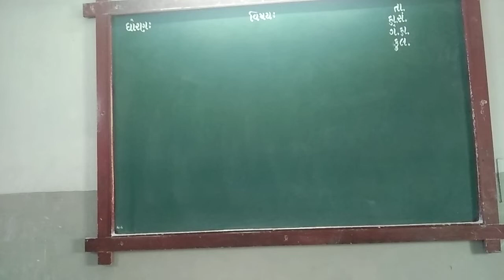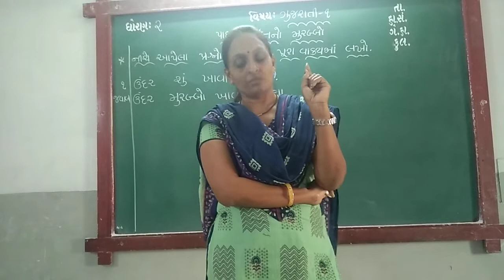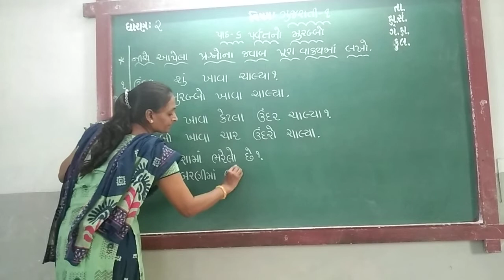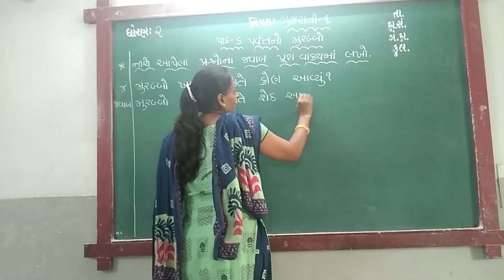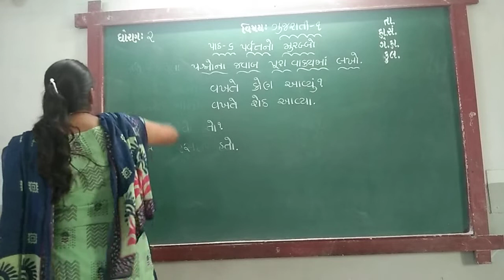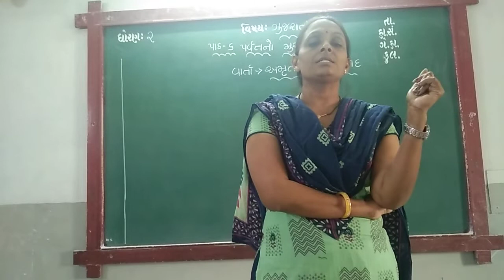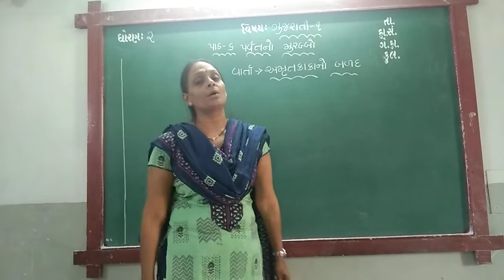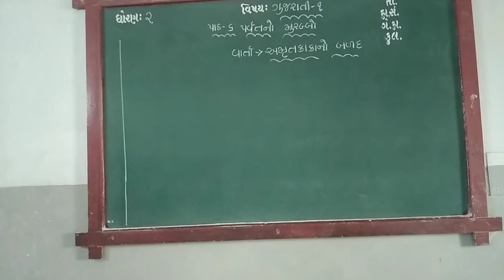GUJ MED STD 2 SUB GUJ 1 CH 6 P 2